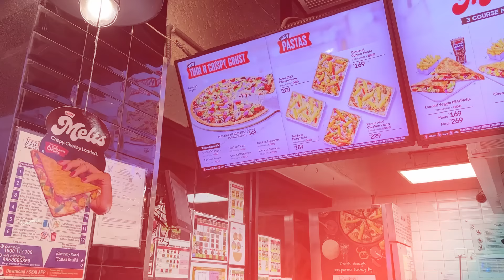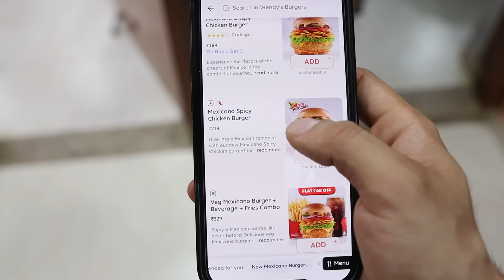Trying The New Menu From All The Fast Food Chains!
Hi guys welcome back to the channel, aaj ke vlog ke liye mein try karne newly launched food items of various food brands for a day, so to know my experience do watch the full video!